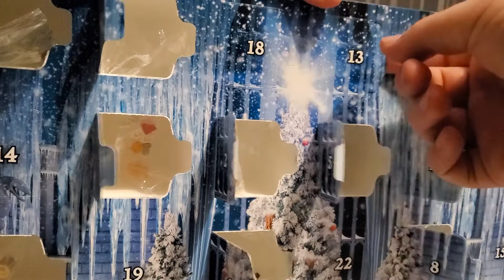lego harry potter advent calendar 2020 day 13